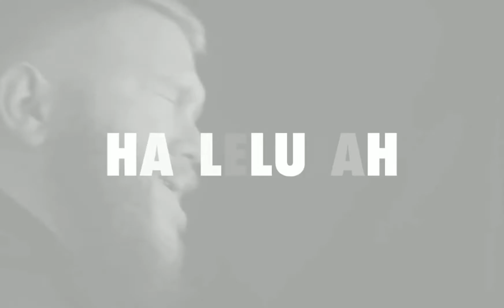Cochren & Co and Cade Thompson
Christmas concert and show at the Grace Station Underground December 12th 2021